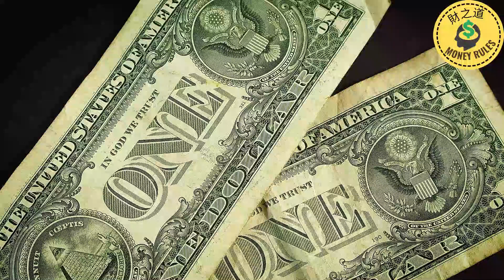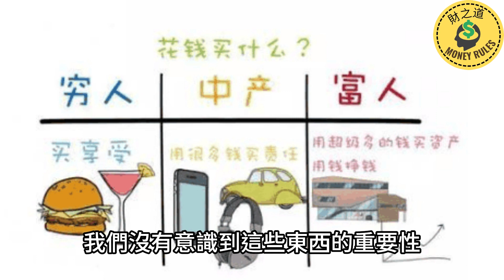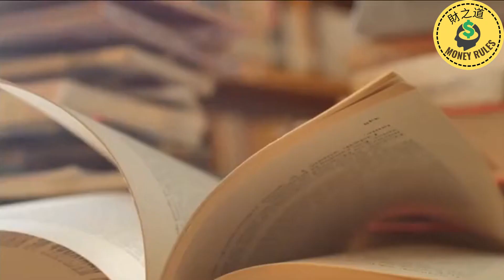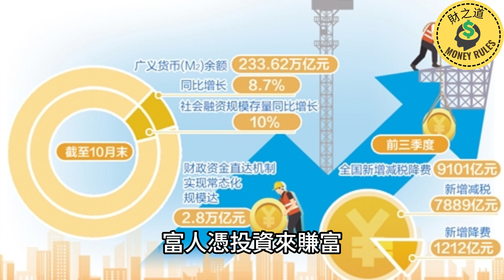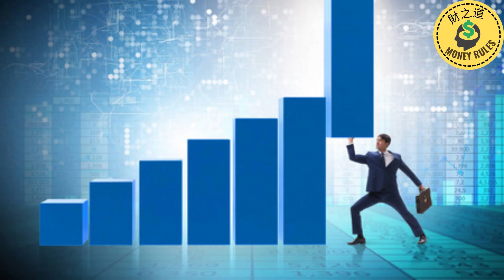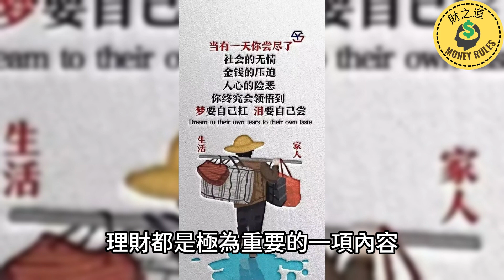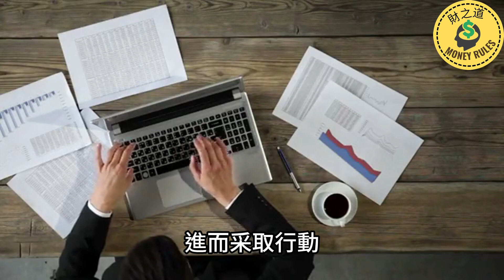揭秘八個秘密！告訴你富人憑什麼富？【財之道】@moneyrules8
👉 加入會員 揭秘八個秘密！告訴你富人憑什麼富？【財之道】 @moneyrules8

🔔 歡迎大家訂閱關注【財之道】，並打開小鈴铛🔔 ，這是一個關於錢的頻道。在這裡我們會以金錢的角度帶大家認識這個世界，我們會分享社會問題、成功人士的故事、投資理財、各類小知識等等。只要關於錢，我們都會分享！

⚠️ 免責聲明：財之道不是財務顧問，該頻道的所有視頻僅用於教育目的。一切投資都存在風險，儘管可以將風險降至最低，但您的投資完全是您的個人責任，您必須進行自己的研究和調查。該頻道只是在分享個人觀點，不構成投資建議，並不能保證獲得投資收益或損失。 👉【更多精彩視頻】